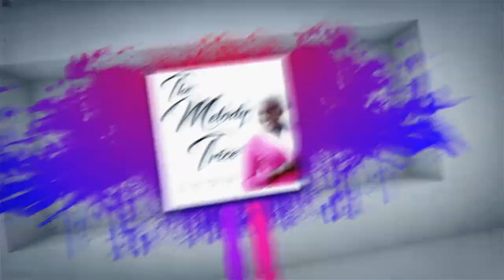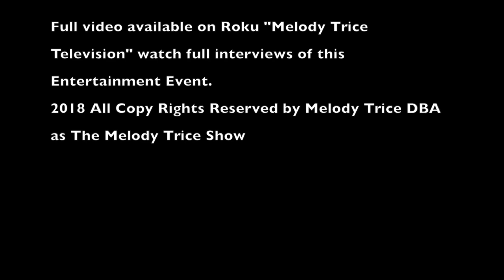Dances with Films movie premiere "The Best People"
The Melody Trice Show
Host: Melody Trice
Event: Dances with Films movie premiere "The Best People"
Location: TCL Chinese Theater Hollywod
Writer/Producer of "The Best People" is Sekina Ringel also directed by Dan Levy Dagerman. Watch as TV Host Melody Trice interview cast members of "The Best People."